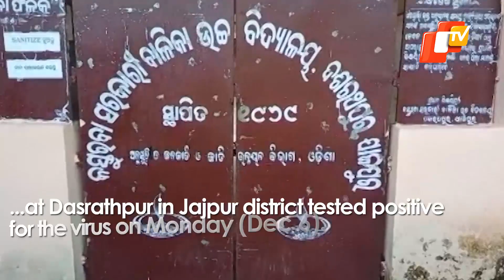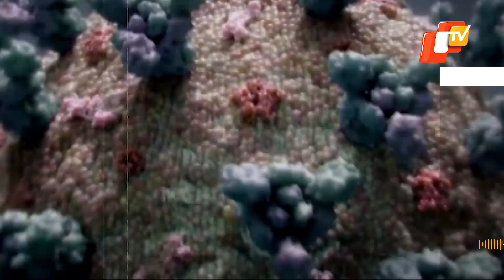Covid Outbreak: 19 Girl Students Test Positive In Two Schools In Odisha | OTV News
Amid rising threat of ‘Omicron’ variant of Covid-19, as many as 9 girl students studying at a residential school at Dasrathpur in Jajpur district tested positive for the virus on Monday (Dec 6). Reports said that the infected girls were students of Class 6 and 9 at the government-run school.